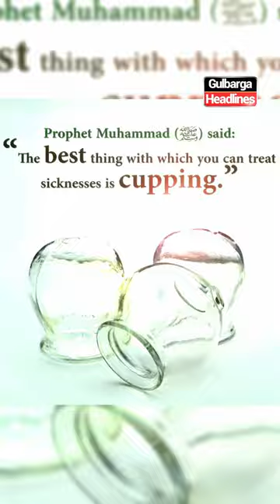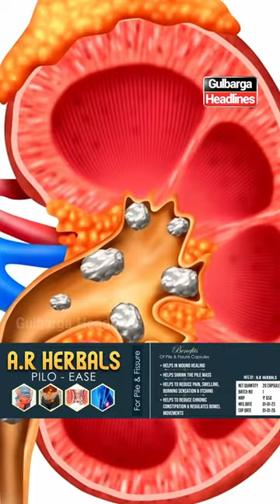Get 30% Off on Full Body Season Hijama & Herbal Medication! Sunnah Dates for August: 22, 24, and 26.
Get 30% Off on Full Body Season Hijama & Herbal Medication! Sunnah Dates for August: 22, 24, and 26.  Visit Ayesha Polyclinic and Hijama Centre at Taj Nagar Muslim Colony, Opp. Arman Hotel.